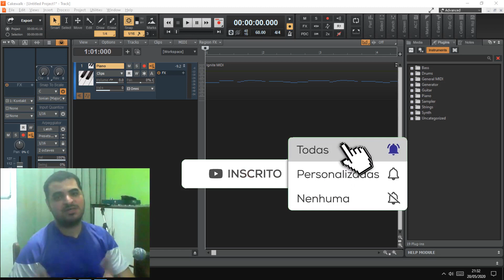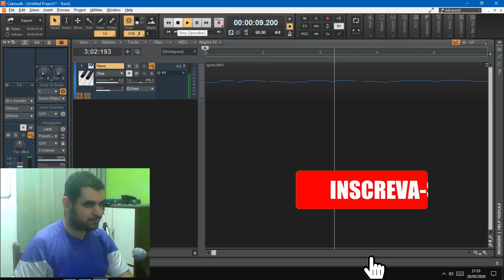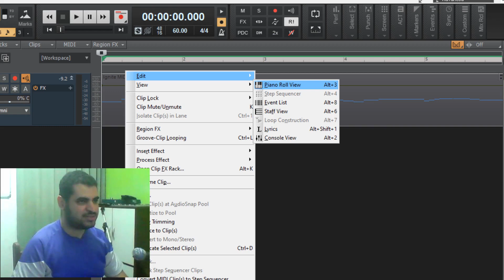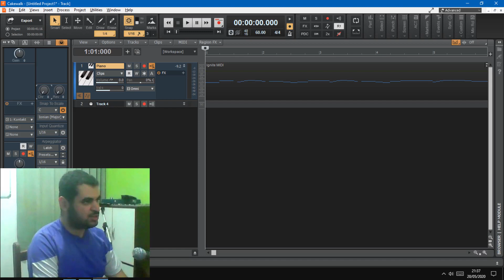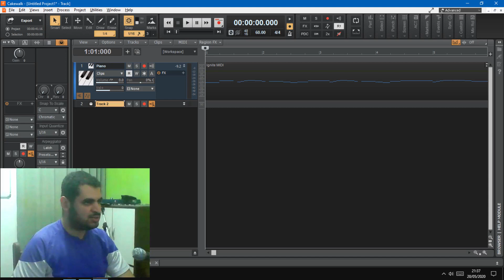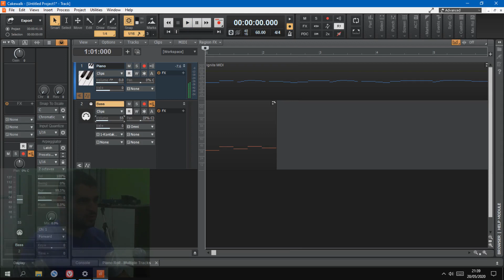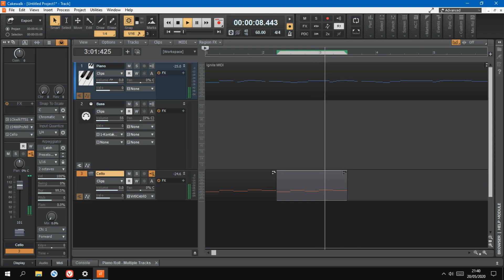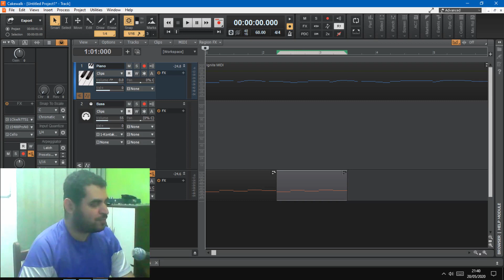Cakewalk by BandLab Dicas Sobre o Piano-Roll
Na aula sobre Cakewalk by BandLab vamos aprender algumas dicas interessante sobre o uso do piano roll.

Conheça nossos projetos e faça parte você também:

O Showbiz é um projeto voltado para todos os músicos que orgulhosamente está apaixonado por música.